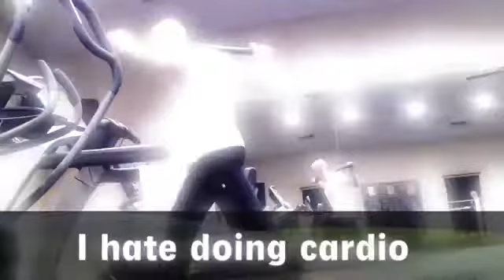Chris Daughtry's Body By Vi 90 Day Challenge Episode 1 - 6-Pack Challenge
- Episode 1 of 5: Chris has started a 90-Day Challenge to get a full 6 pack and get in the best shape of his life. Can he do it?